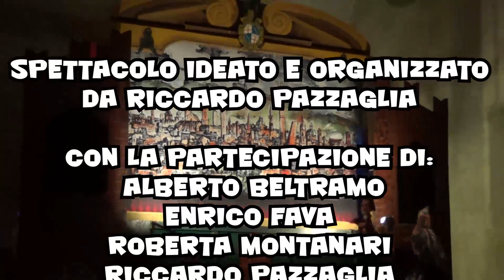Il principe Angelo e la pietra nera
Un reportage del quarto evento in calendario per "Burattini a Bologna con Wolfango 2023" il viaggio continua...
favola simbolica con Fagiolino e Sganapino chirurghi in terre lontane
Spettacolo ideato e organizzato da Riccardo Pazzaglia
Con la partecipazione di:
Alberto Beltramo
Enrico Fava
Roberta Montanari
Riccardo Pazzaglia
Michele Zaccaria
Roberto Zambelli

Tecnici audio e luci:
Matteo Foglia ed Edoardo Modelli

Si ringrazia:
La Regione Emilia Romagna, il Comune di Bologna, gli sponsor e tutti i volontari che hanno reso possibile "Burattini a Bologna con Wolfango" 2023

Gli spettacoli vanno avanti tutti i giovedì sera alle 20.30 fino all'8 settembre.
Corte d’Onore di Palazzo d’Accursio Piazza Maggiore, Bologna
Il porticato consente lo svolgimento degli spettacoli anche in caso di maltempo
Spettacoli consigliati dai 5 anni in su
Accoglienza pubblico ore 20.00

Scopri tutto il programma e gli altri eventi organizzati per Bologna Estate 2023 andando sul nostro sito!